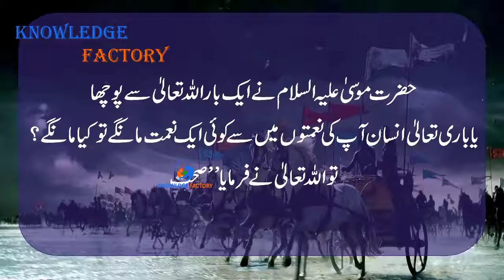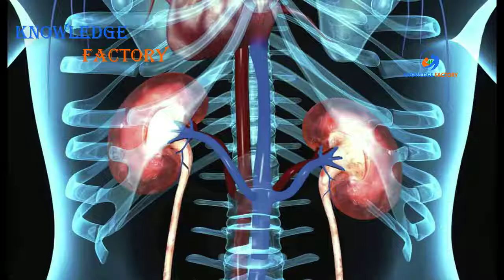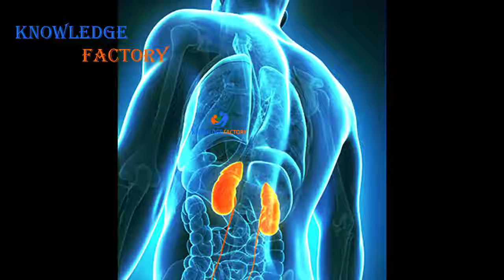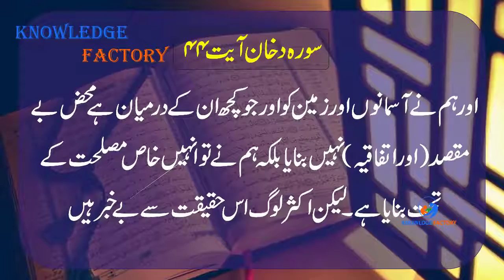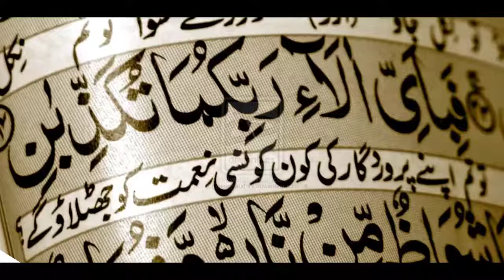Why Health is Wealth Islamic Video Importance of Health in Urdu